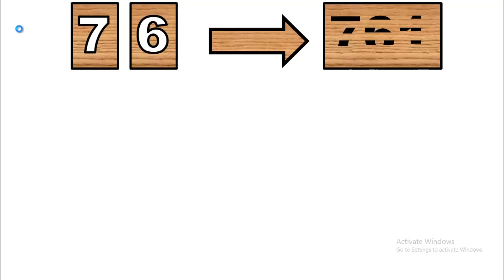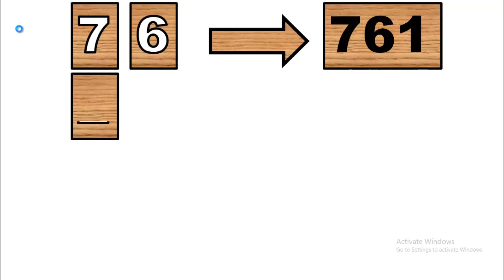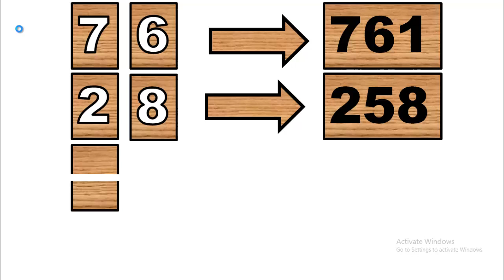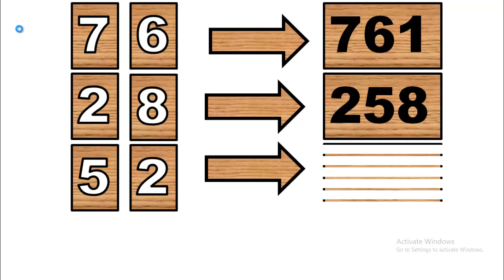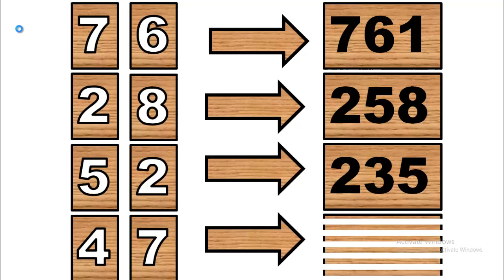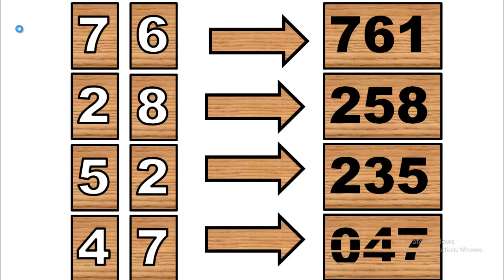เริ่มการคำนวณขั้นสุดท้ายสำหรับเกมที่จะมาถึงนี้ 30ธันวาคม 2564